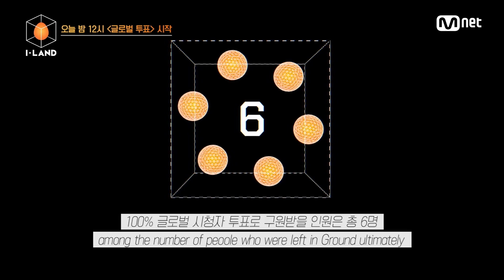[ENG] [I-LAND/5회] 글로벌 시청자 투표의 시작! 이제, 여러분이 투표할 시간입니다 200724 EP.5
★글로벌 시청자 투표(Global Vote)
투표기간▶07.25(토) 00:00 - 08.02(일) 12:00 (KST)

제한된 시간 그리고 스스로의 선택